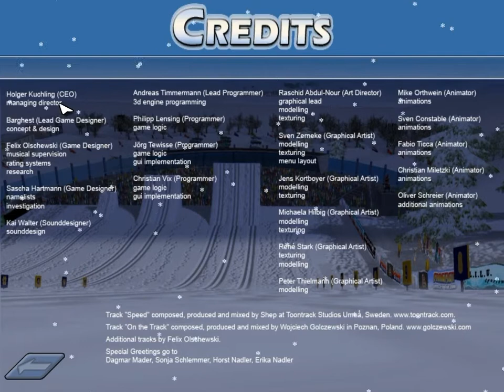Let's Grusel Winterspiele 2008 - Jetzt mit hoch entwickelter 3D-Grafik!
Ja, da war ich auf der Gamescom 2009 und habe dieses geniale Spiel gewonnen, das ich jetzt endlich mal ausprobiere. Wow, das haut rein! Am besten ist die ultrarealistische und hoch entwickelte (sic!) 3D-Grafik.